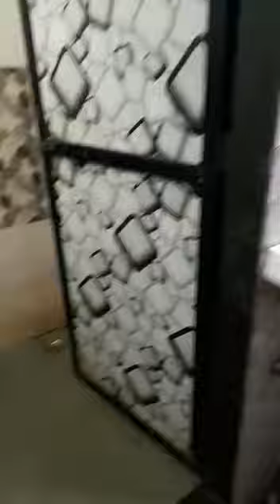1 BHK rent pay ground floor 7000 rent deposit 50000 personal pani hai Shankar Mandir 8104649292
Video from Talib Siddiqui